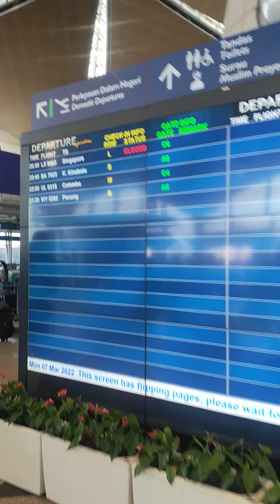Malayshia klia international airport.2022covied19